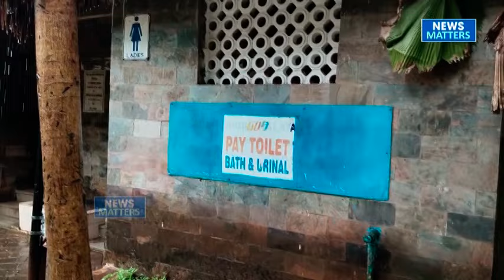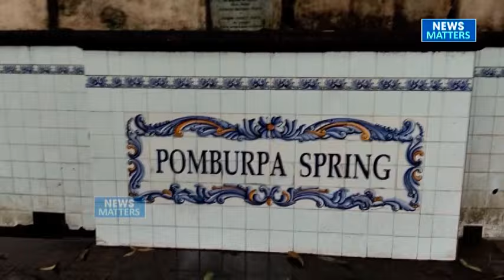Pomburpa spring cries for maintenance, no toilets, changing rooms & children’s play area